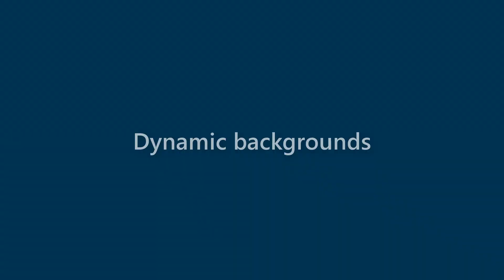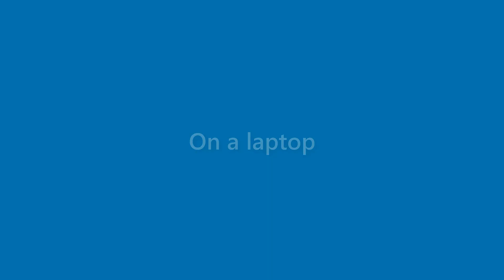Neal Pena - appearance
Name Look - Neal Pena - appearance. In this video we present "Neal Pena" name look and feel in various scenarios.
This video will cover:
How does "Neal Pena" look as a personal letterhead?
How does "Neal Pena" look on a business card?
How does "Neal Pena" look on a computer/laptop screen?
How does "Neal Pena" look with different background colors?
How does "Neal Pena" look with various fonts?